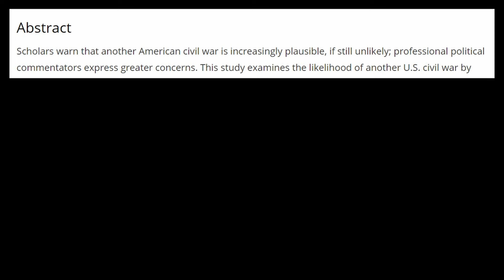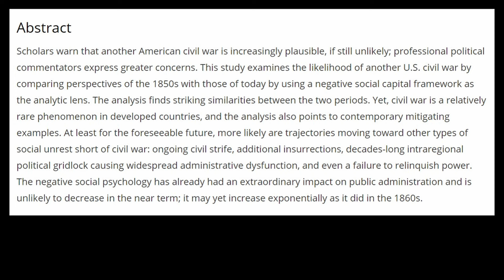The Potential Reality: Civil War in America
Join Scott Ritsema as he discusses the potential reality of civil war in America. Tune in for an eye-opening and thought-provoking discussion on this critical topic.

Watch the entire 3 episode series of I Will Not Be Moved